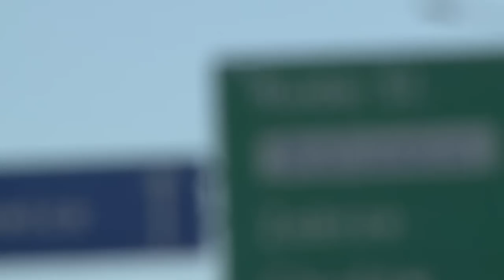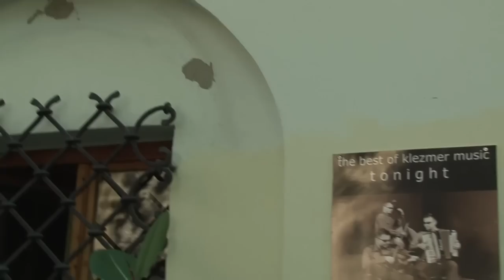Teledysk ślubny w Krakowie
Plener w Krakowie  - wideofilmowanie wesel HD - Andrzej Kruty   tel. 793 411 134  Znajdź mnie na facebooku i zostań znajomym, tam zawsze nowe filmy ślubne.
W filmie wykorzystano utwór:   Lifehouse - Blind